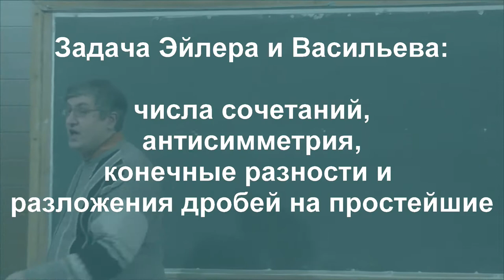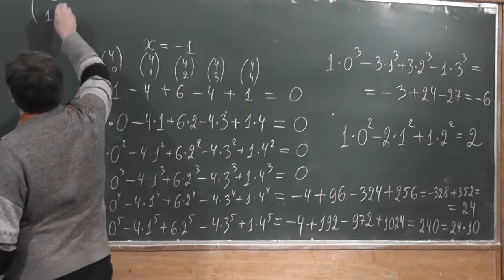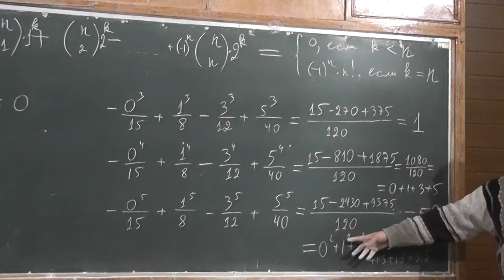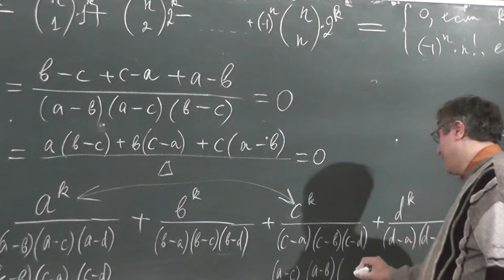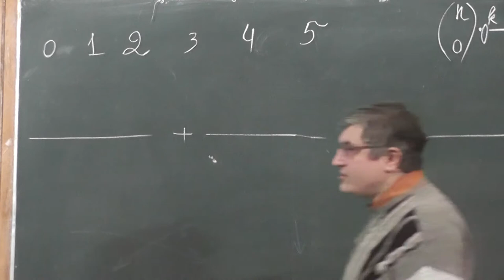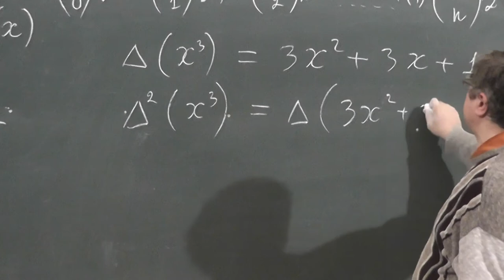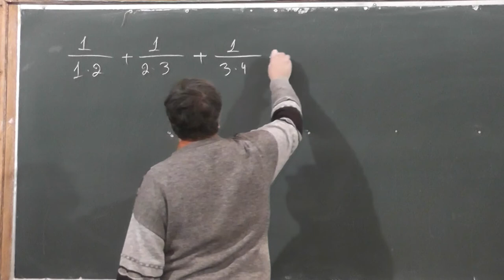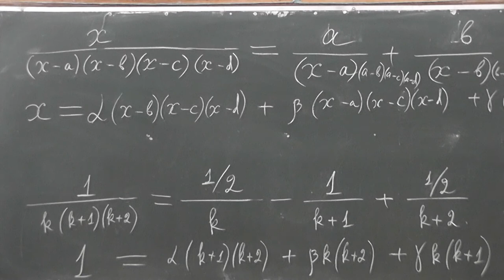72 Числа сочетаний, антисимметрия, конечные разности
Числа сочетаний, антисимметрия, конечные разности и разложения дробей на простейшие.